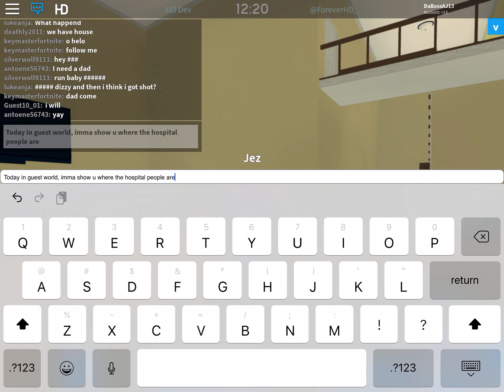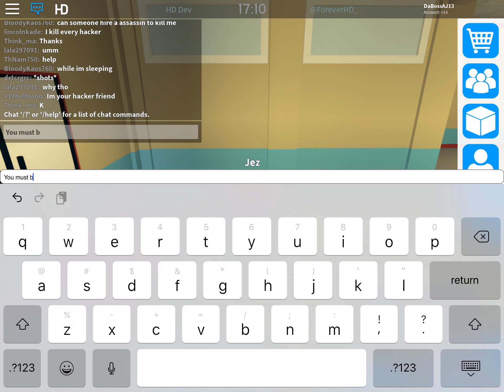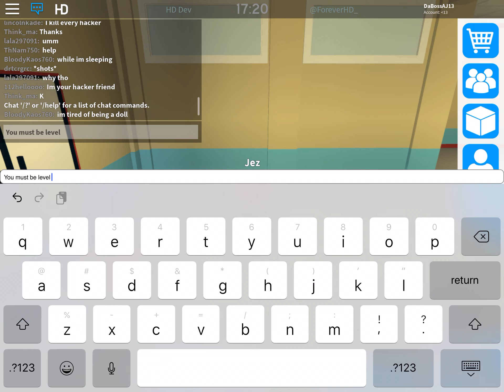Hospital in guest world